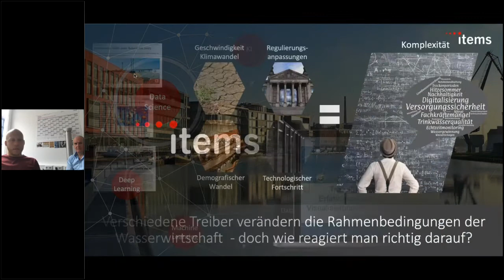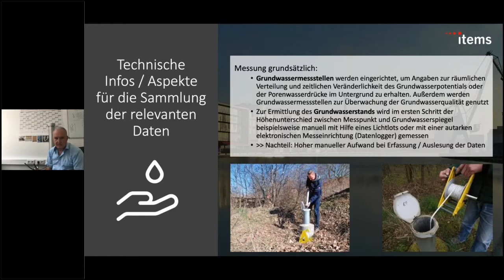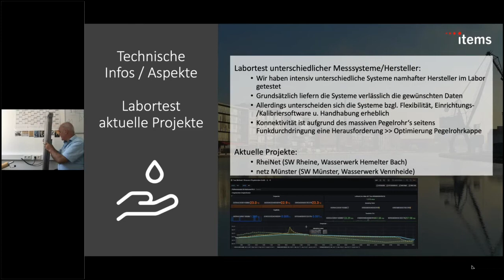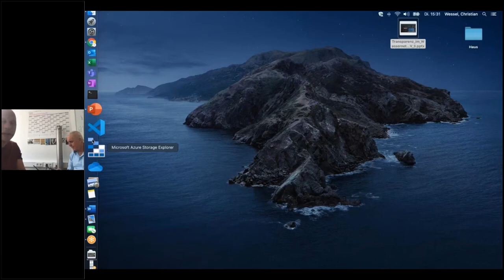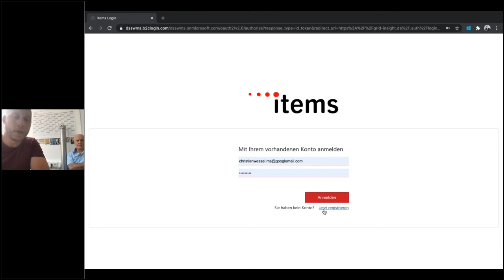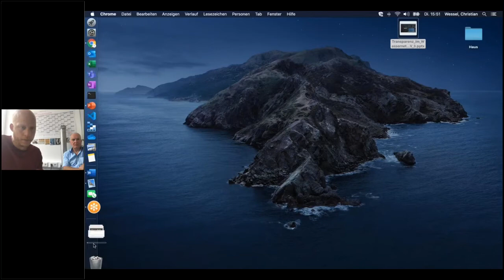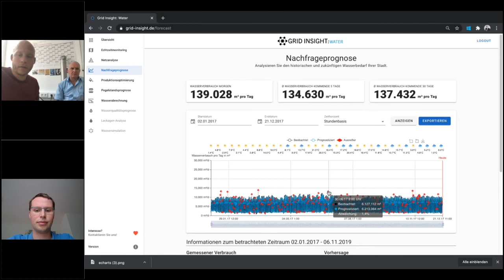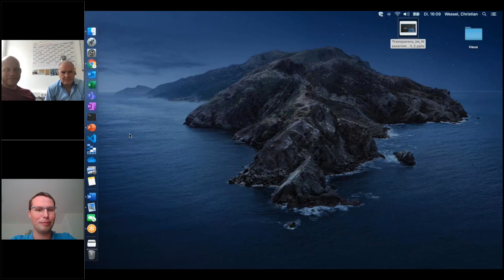items Digital Sessions - LoRa-Weeks - Digitalisierung Wasserwirtschaft - LoRaWAN Brunnenpegelmessung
items - Digital Sessions - LoRa-Weeks  - "Transparenz in der Wassergewinnung - Erfahrungsberichte von IoT-Sensorik, Visualisierungslösungen und KI-Algorithmen für die Überwachung von Brunnenpegelständen"

Wie in der gesamten Energiewirtschaft schreitet die Digitalisierung auch in der Wasserwirtschaft immer schneller voran. Aktuell stehen viele Unternehmen der Wasserwirtschaft jedoch vor zwei großen Fragestellungen im anhaltenden Digitalisierungsprozess:

- Welche IoT-basierte Sensorik eignet sich für eine kostengünstige Datenerhebung von Brunnenpegelständen?
- Wie können die erhobenen Pegelstände sinnvoll visualisiert werden und was ist noch mit Datenanalyse möglich?

Erfahren Sie, wie die verfügbaren IoT-Sensoren im Feld funktionieren, welche Möglichkeiten die State-of-the-Art-Visualisierungen bieten und welche prädiktiven Analysen schon heute möglich sind.

Referenten:

Christian Wessel, Geschäftsfeldentwicklung Data Science, items GmbH
Sein Schwerpunkt liegt auf der Entwicklung und Betreuung von Cloud-native Lösungen für Kunden aus der Versorgungs- und Mobilitätsbranche.